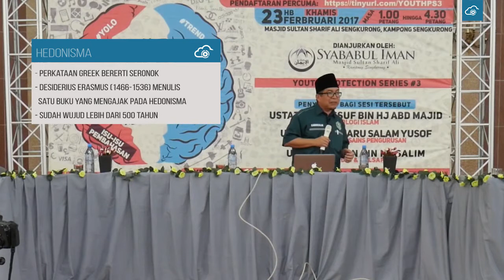Youth Protection Series #3: Life≠Hedonism (part 2)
Assalamu'alaikum.

Youth Protection Series mengupaskan isu-isu masyarakat terutamanya belia. Program yang kaya dengan ilmu ini dikupas oleh pakar-pakar dalam bidang masing masing.

Program ini adalah anjuran Syababul Iman Masjid Sultan Sharif Ali, Sengkurong.

Kali ini topic bagi YPS #3 membincangkan mengenai Hedonism. Jom kita sama-sama ikuti perbincangan ini bagi sama-sama menangani segala gejala sosial yang berada di luar sana.

[PART 2]

Penyampai: Ust. Dr Kamaru Salam Yusof, Pensyarah UNISSA dalam bidang perniagaan & sains pengurusan